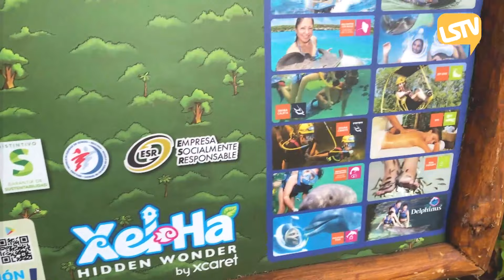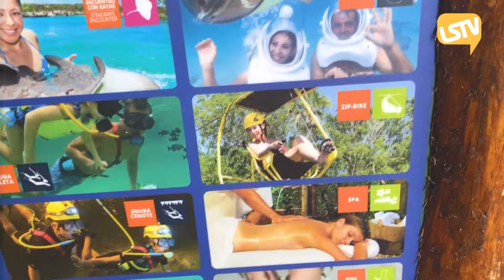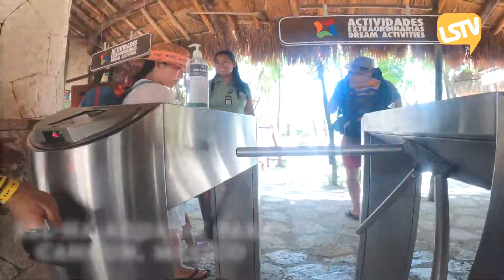Đi Du Lịch Cancun Mexico | Passport to Thành Công